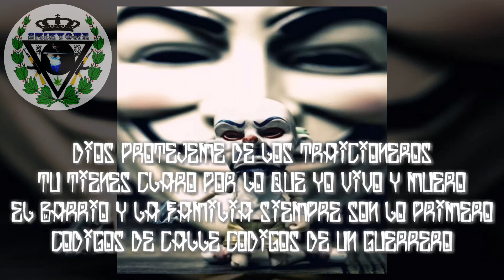SnikyOne LokoPirata - ME QUIEREN VER CAER ft. Erchavez [EL ZIKIATRIKO REKORDZ]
S U S C R I B E T E👇☝👇Y Activa La Kampanita